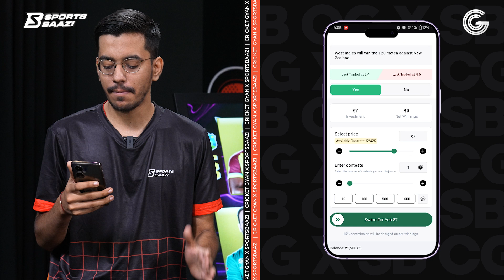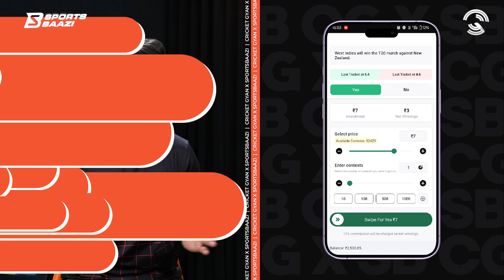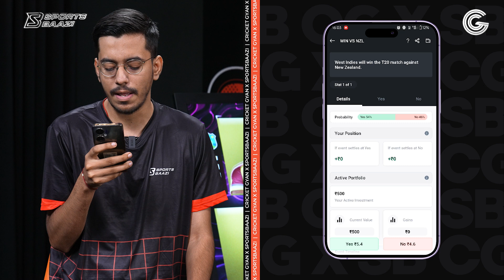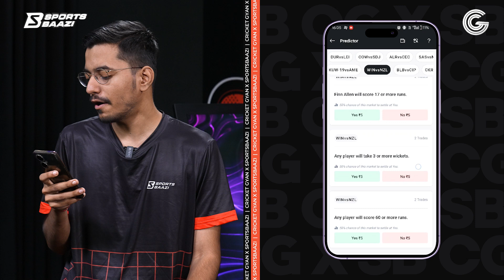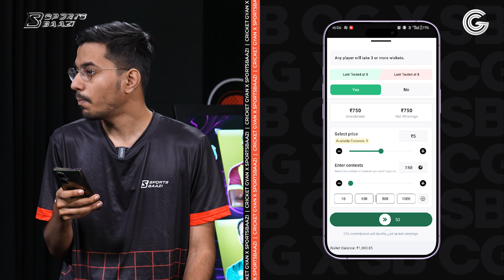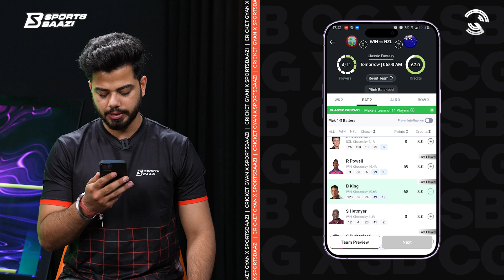T20 World Cup 2024: WI vs NZ | WI vs NZ Best Fantasy Team | WI vs NZ Playing11 Prediction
Match LIVE? Shuru SportsBaazi. Dil Dimag Data lagao and trade LIVE in Yes or No.
Please Download Sportsbaazi app from this link who haven’t download Sportsbaazi app yet!
Get a FREE Mega League ticket on your first deposit of INR ₹200.